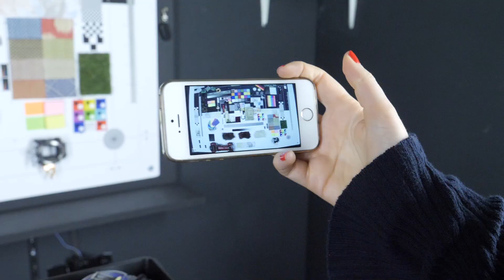Yi Technology Outdoor Camera : simplicité est mère de sûreté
La Yi Outdoor Camera est la toute première caméra de surveillance extérieure présentée au catalogue du constructeur chinois. Après avoir décliné moult caméras destinées à un usage intérieur, Yi semble désormais prêt à mettre un pied dehors.